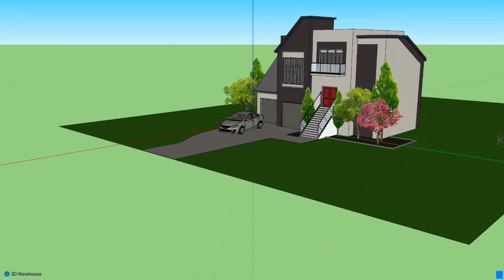Roblox Soccer Stadium Model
Roblox House Model and this is a 3d roblox model we made for some roblox games and this is an awesome Houses model in Roblox. Please enjoy!